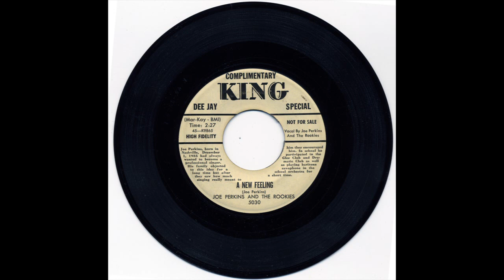JOE PERKINS & THE ROOKIES A NEW FEELING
JOE PERKINS & THE ROOKIES VOCAL GROUP, A NEW FEELING, RARE DOO WOP BALLAD, VOCAL GROUP HARMONY, DOO WOP MUSIC GENRE